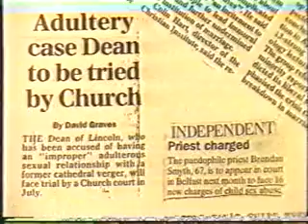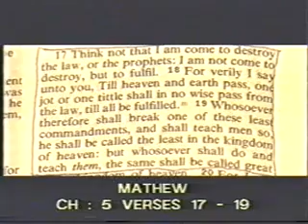Ahmed Deedat- Christ in Islam Part 10 of 15